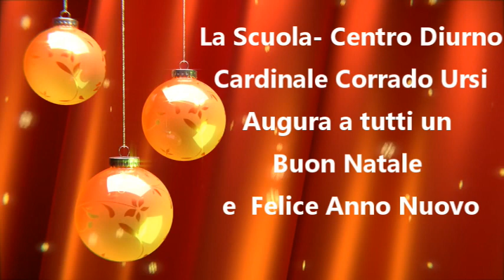RAPPRESENTAZIONE NATALE 2019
Un augurio da parte dei pccoli della scuola - centro diurno Cardinale Corrdao Ursi